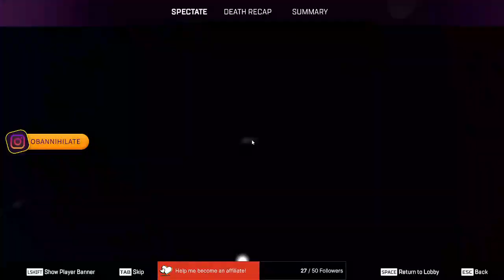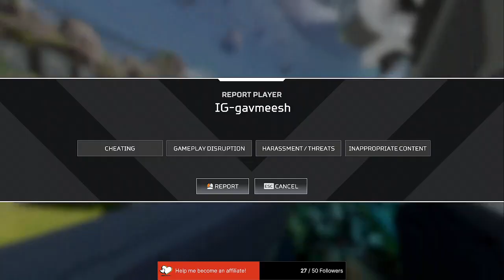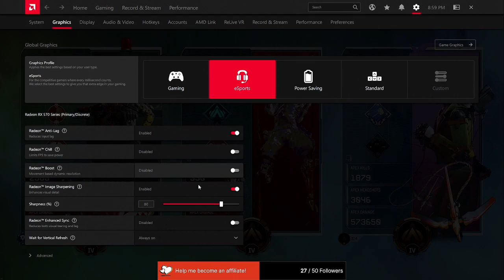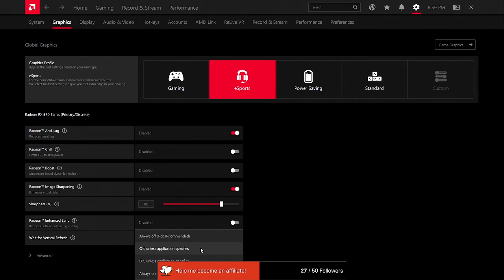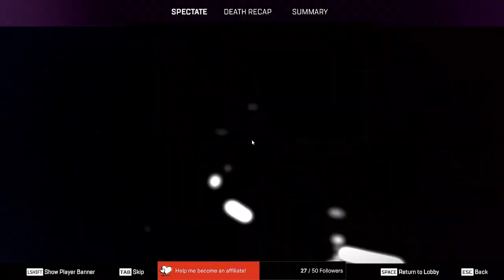Apex Legends: Going for gold 3 while solo queing!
Come watch apex legends as I try to get to gold 3 while solo queueing, lose a ton of RP, and gain it back in one win!